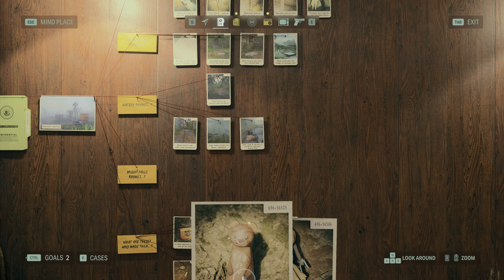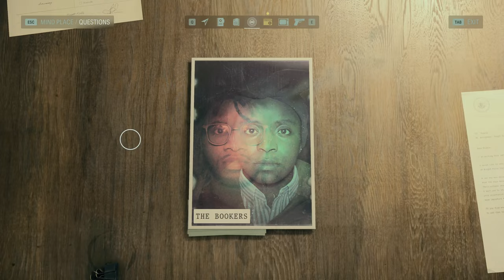MULLIGAN AND THORNTON: ALAN WAKE 2 | PART 10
00:00 Defeat Mulligan & Thornton
18:56 Explore the Previously Flooded Areas
47:03 Back to Downtown Watery